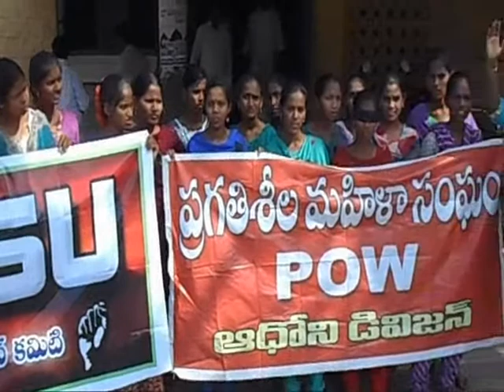16 12 2016 S V News Channel Adoni KNL A P 9703084069